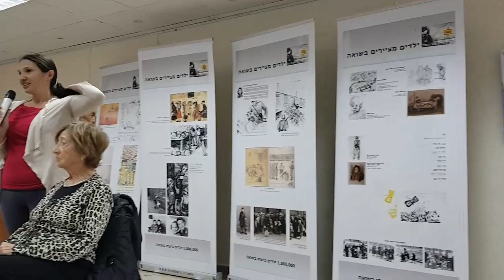זיכרון בסלון - מרים תמיר